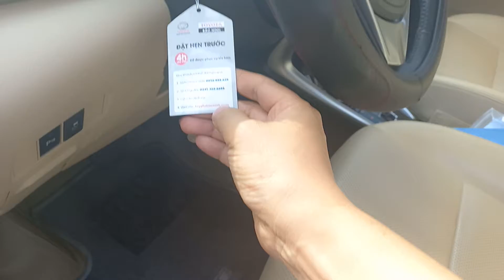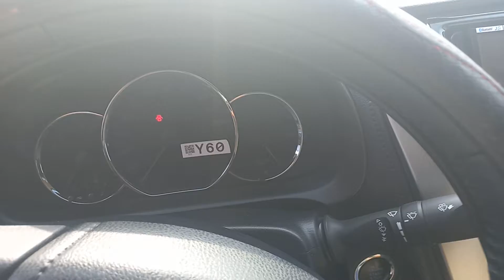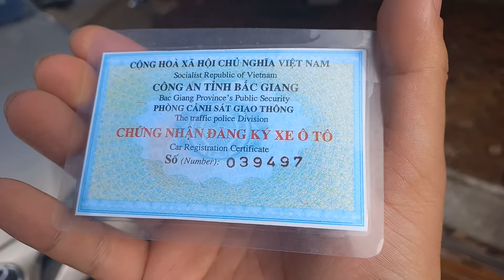Toyota Vios G 2019 lướt đẹp xuất sắc, zin 100% xe cán bộ